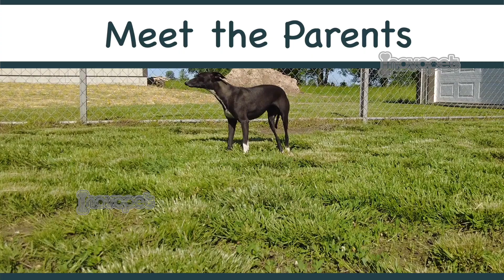Meet The Adorable Puppy Parents Ready to Share their Pups with You!